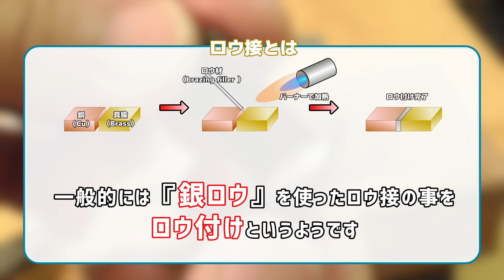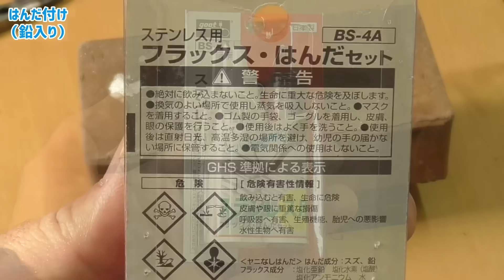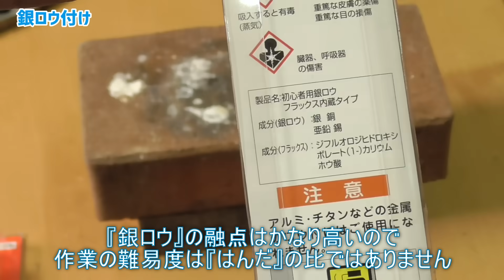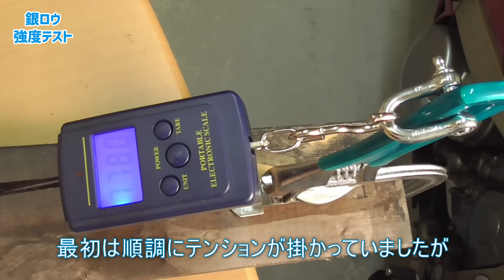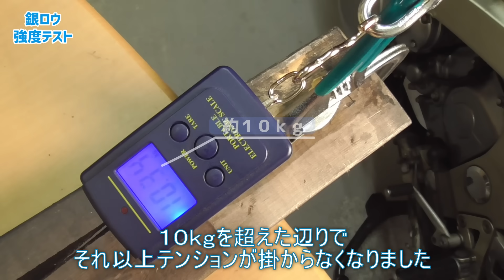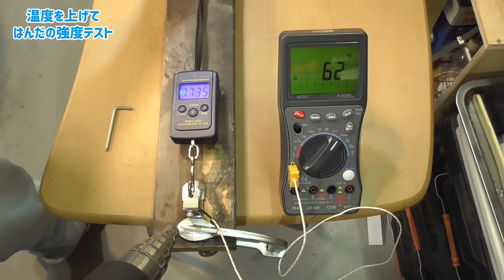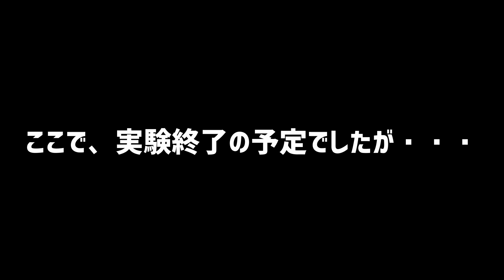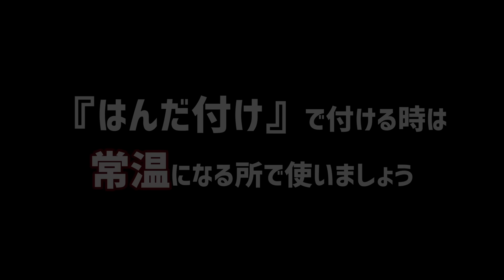【実験】はんだと銀ロウの強度を比べてみる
鉄を接着するのに最強の『銀ロウ付け』
それと、比較的簡単な『はんだ付け』
どのくらい強度が違うのか比較してみました

0:00 接着剤で金具を付けると
0:44 ロウ接とは？
1:25 テストピースを作る
2:05 倒れ防止治具を作る
2:26 はんだ付け（鉛入り）
3:14 銀ロウ付け
4:45 引張金具を作る
5:14 銀ロウ強度テスト
7:48 はんだ（鉛入り）強度テスト
10:24 鉛フリーはんだの実験

皆様にご視聴いただいて、初の５０万回再生を超えました
この場を借りてお礼申し上げます